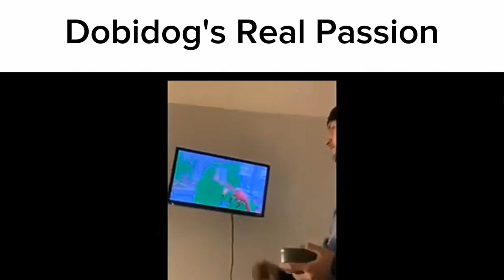✨ Vrg_rl's Discord Slander 2 ✨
V2 SLANDER